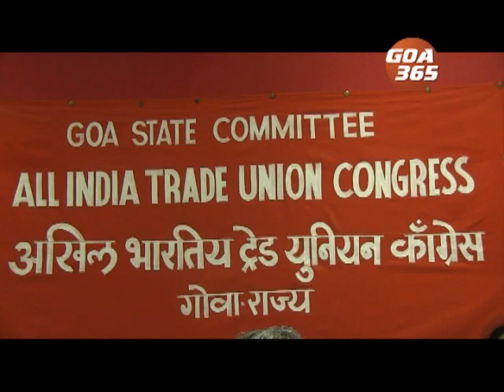Goa Govt has no authority to amend Factories Act: Trade Unions